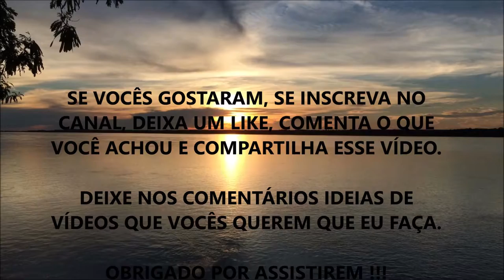DESCUBRA QUAIS OS PRINCIPAIS SUPLEMENTOS PARA AUMENTAR SUA IMUNIDADE (Agora Nada Te Derruba)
Fala ae Galera, beleza ? Nesse vídeo eu comento sobre os 5 Principais Suplementos para você Fortalecer sua Imunidade.